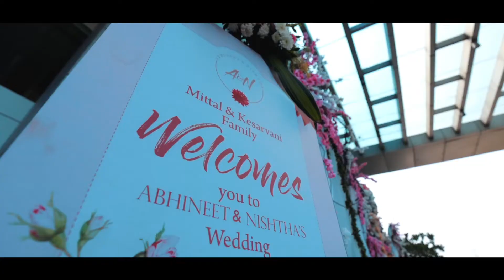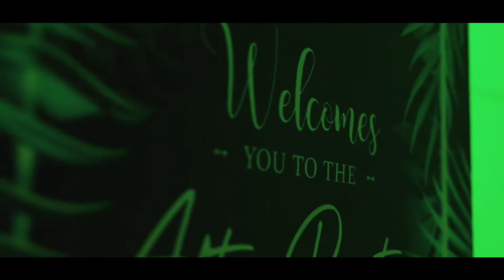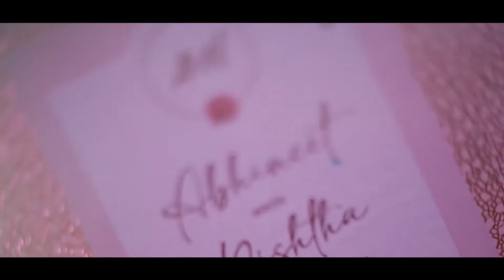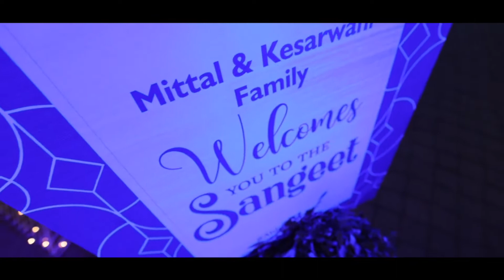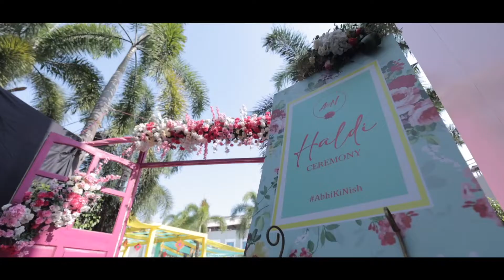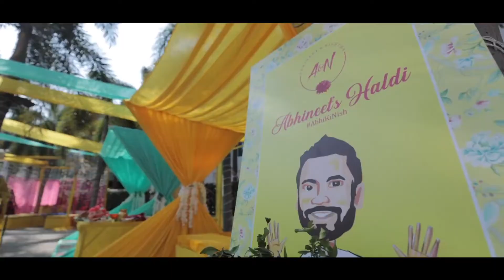AbhikiNish Grand Wedding, Deltin Daman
Grand wedding celebrations of this beautiful couple at Deltin, Daman
 are a delight to watch!